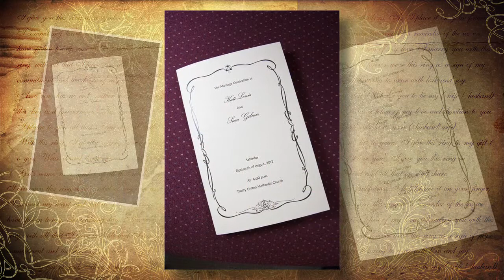Sean & Kati Gilmer - August 18, 2012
Sean and Kati exchanged vows at Trinity Lutheran Church and celebrated their new life with family and friends at OSU Golf Club. Music Express provided DJ services and New Image Studios provided photography.